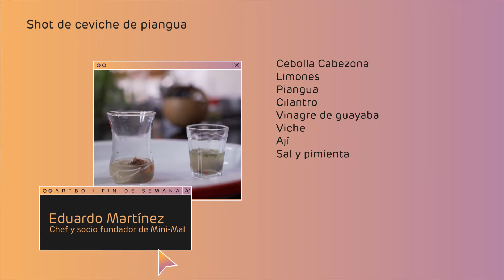Intervención Cocina abierta cap. 3: «Cocinar es una forma de cultivar el bosque» de Eduardo Martínez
El componente Intervención de ARTBO | Fin de Semana digital explora, a través de la miniserie Cocina abierta, la relación entre arte y cocina.

En la última entrega de la miniserie, nos acompaña Eduardo Martínez, socio fundador y chef del restaurante Mini-Mal: un proyecto que explora la identidad nacional a través de ingredientes autóctonos y que, por medio de sus platos y experiencias, reflexiona sobre cómo lo que crece en nuestras tierras, que comúnmente desestimamos por su origen rural o popular, es lo que enriquece nuestra cultura.

En el capítulo «Cocinar es una forma de cultivar el bosque», el chef ahonda en los ingredientes locales de las regiones Andina, Amazónica y del Pacífico, y prepara tres recetas que enaltecen la cultura gastronómica proveniente de estos territorios.

¡Recorra la escena artística del país en la plataforma digital de ARTBO | Fin de Semana! Como parte de su programación, el componente Intervención realizará una serie de talleres con artistas y chefs que explorarán la relación entre arte y cocina.